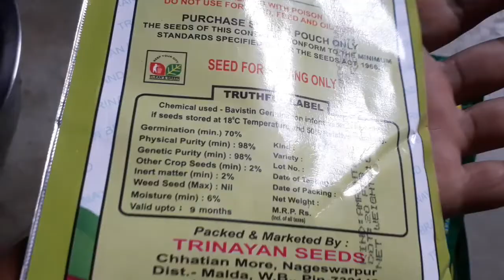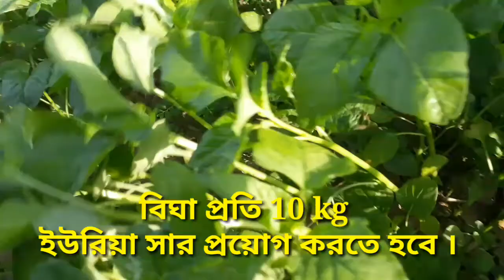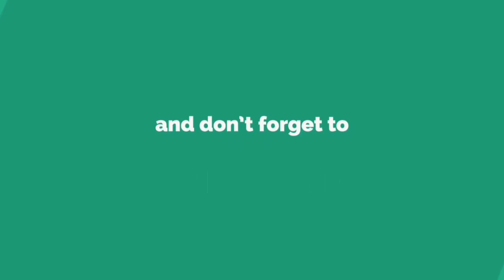ডাঁটা শাক চাষ পদ্ধতি । বীজ বপন করা থেকে Hervesting পর্যন্ত ভিডিও ।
Hello viewers,
krishi o chaasi/কৃষি ও চাষী youtube channel এ আপনাদের সবাইকে স্বাগত কেমন আছেন বন্ধুরা আশা করি সবাই ভালো আছেন বন্ধুরা আজকে আমি আপনাদের সাথে এই পর্বটি তে আলোচনা করেছি যে আপনারা কিভাবে
ডাঁটা শাক চাষ করবেন ।

ডাঁটা শাক ।
ডাটা চাষ পদ্ধতি ।

 krishiochaasi/কৃষি ও চাষী

krishi o chaasi